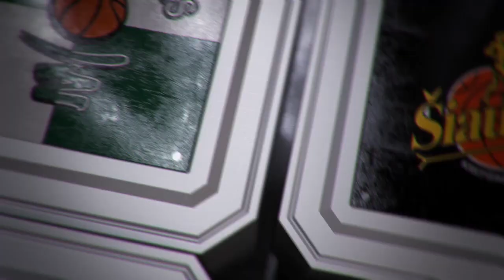Š.Jasikevičius: „Praėjusi savaitė buvo labai įtempta“